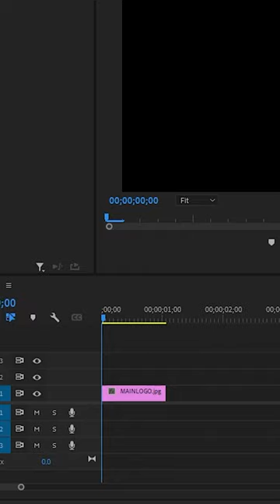DUPLICATE Clips FAST In Premiere Pro